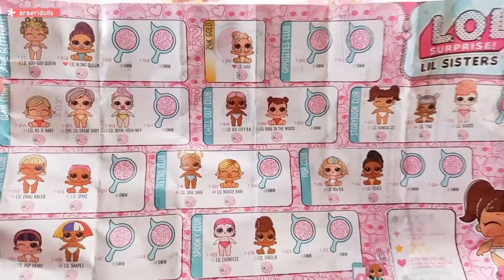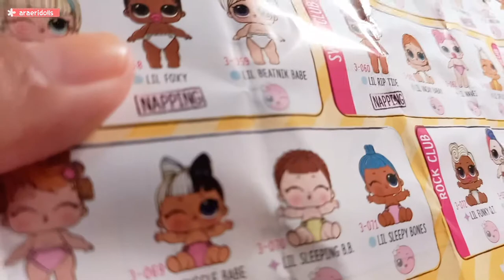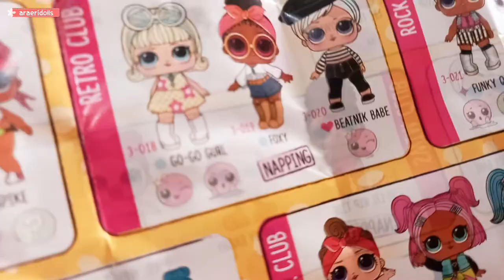Dapat Bola Emas! Unboxing LOL Surprise Lil Sister Series 3 dan Eye Spy Series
Video kali ini adalah spesial little sister karena kita akan unboxing 2 series Lil sister dari LOL Surprise yaitu LOL Surprise Lil Sister Series 3 dan LOL Surprise Lil Sister Eye Spy Series (Series 4). Dapat bola emas juga loh!